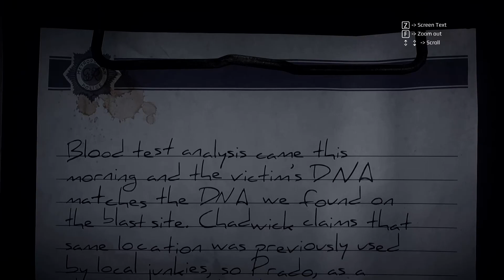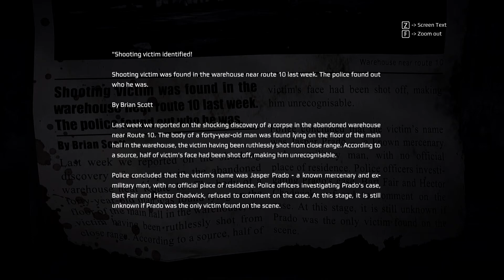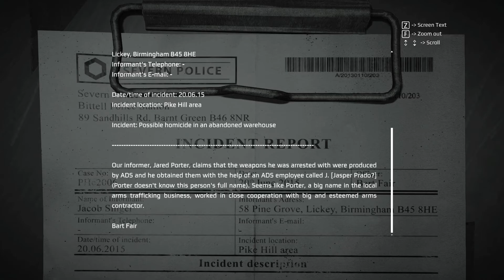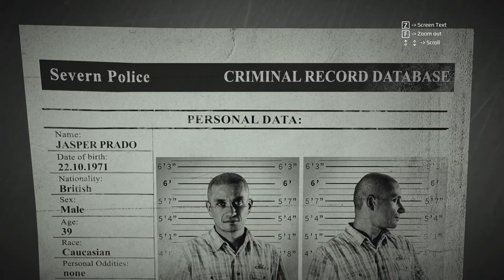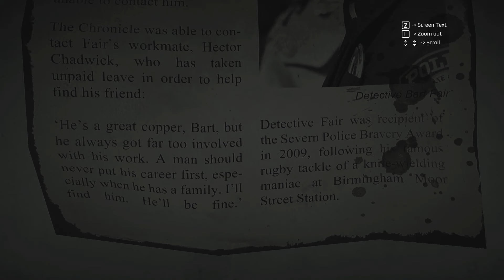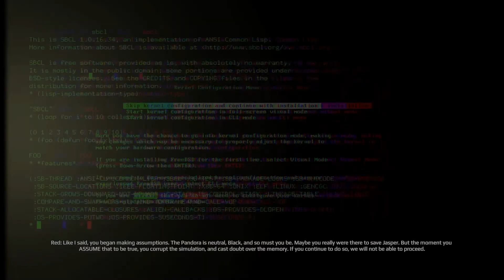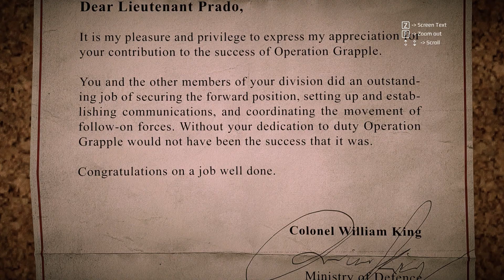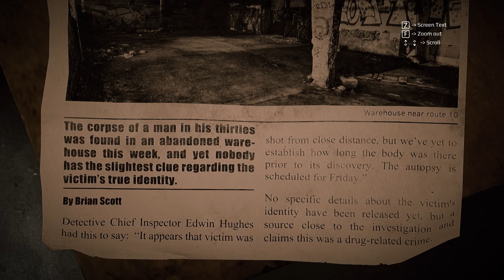GET EVEN #7 - I Know Why I'm Here!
I've been here before. No crazy doctor is going to tell me I'm wrong. (More below!)